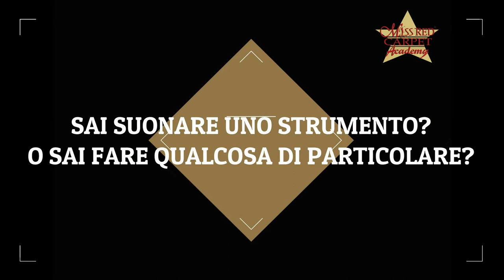Miss Red Carpet Loves Talent Pianoforte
Miss Red Carpet Loves Talent porta in scena il Talento!
Presentata da Jo Squlillo: Illaria al pianoforte con la " Toccata di Khachaturian "